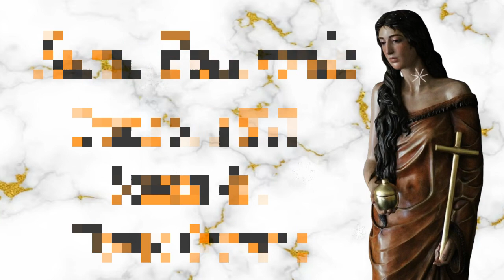Santa Misa / Fiesta de Santa María Magdalena/ Lunes, 22 de Julio 2024 / Radio Sensación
El Presbítero Carlos Galdámez, en unión con Radio Sensación, la Nueva Generación, te invitan a escuchar la Santa Eucaristía, un momento de Oración por y para la humanidad.

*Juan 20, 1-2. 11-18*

El primer día después del sábado, estando todavía oscuro, fue María Magdalena al sepulcro y vio removida la piedra que lo cerraba. Echó a correr, llegó a la casa donde estaban Simón Pedro y el otro discípulo, a quien Jesús amaba, y les dijo: “Se han llevado del sepulcro al Señor y no sabemos dónde lo habrán puesto”.

María se había quedado llorando junto al sepulcro de Jesús. Sin dejar de llorar, se asomó al sepulcro y vio dos ángeles vestidos de blanco, sentados en el lugar donde había estado el cuerpo de Jesús, uno en la cabecera y el otro junto a los pies. Los ángeles le preguntaron: “¿Por qué estás llorando, mujer?” Ella les contestó: “Porque se han llevado a mi Señor y no sé dónde lo habrán puesto”.

Dicho esto, miró hacia atrás y vio a Jesús de pie, pero no sabía que era Jesús. Entonces él le dijo: “Mujer, ¿por qué estás llorando? ¿A quién buscas?” Ella, creyendo que era el jardinero, le respondió: “Señor, si tú te lo llevaste, dime dónde lo has puesto”. Jesús le dijo: “¡María!” Ella se volvió y exclamó: “¡Rabbuní!”, que en hebreo significa ‘maestro’. Jesús le dijo: “Déjame ya, porque todavía no he subido al Padre. Ve a decir a mis hermanos: ‘Subo a mi Padre y su Padre, a mi Dios y su Dios’ ”.

María Magdalena se fue a ver a los discípulos para decirles que había visto al Señor y para darles su mensaje.

*Santa Misa*
*Presidida por Monseñor Escobar Alas y Concelebrada por Monseñor Óscar Álvarez y el Presbítero Carlos Galdámez*
*Fiesta de Santa María Magdalena*
*Lunes de la XVI Semana del Tiempo Ordinario*
*Lunes, 22 de Julio 2024*

Abre el enlace para unirte a mi Grupo de Whatsapp.